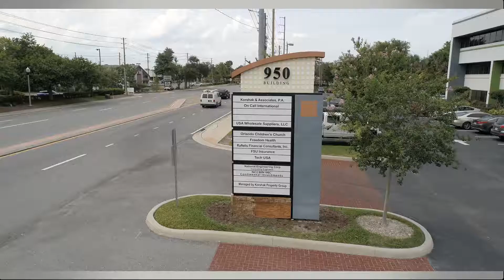950 CASSELBERRY OFFICE BUILDING